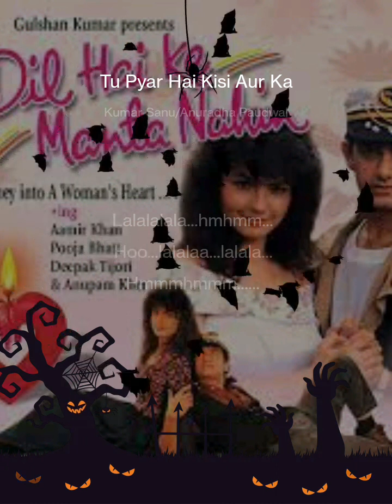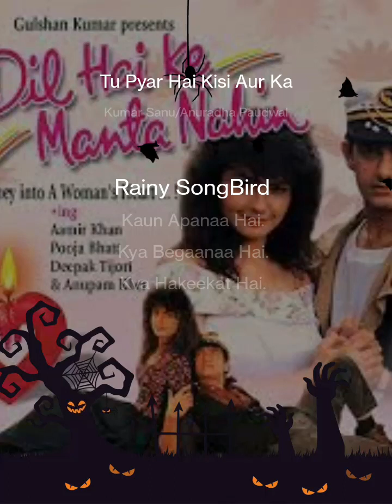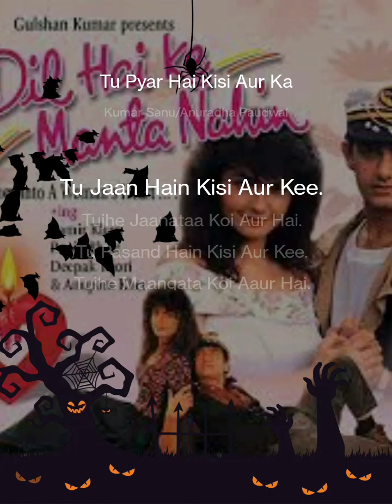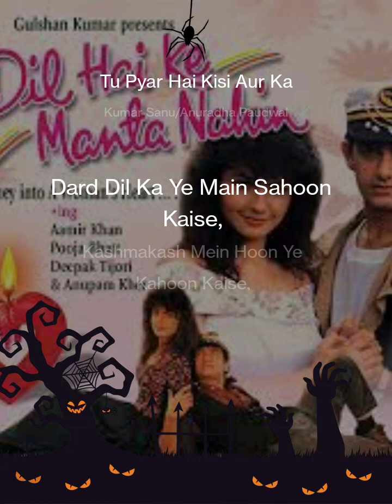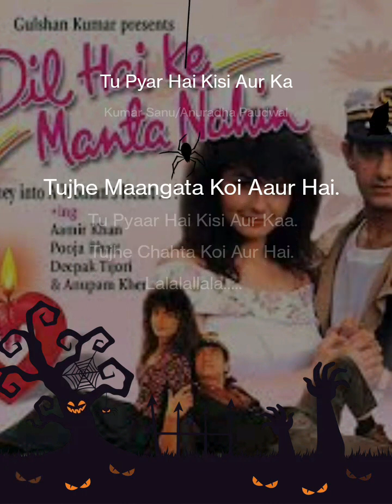Tu Pyar Hai Kisi Aur Ka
Tu Pyar Hai Kisi Aur Ka#StarMaker Lite Duet Listen to 'Tu Pyar Hai Kisi Aur Ka' I sang! (StarMaker Lite, free online karaoke)